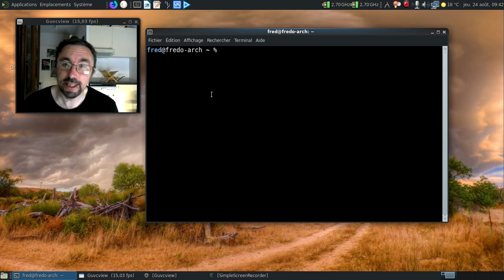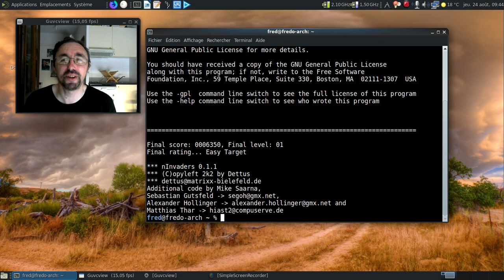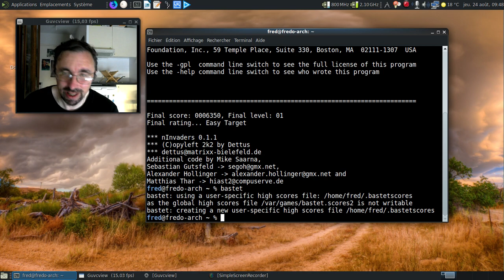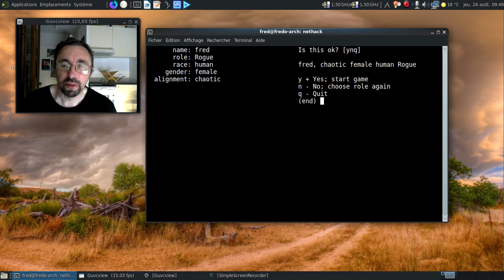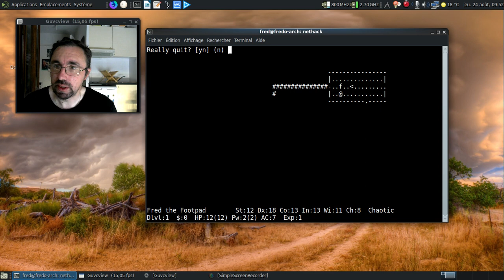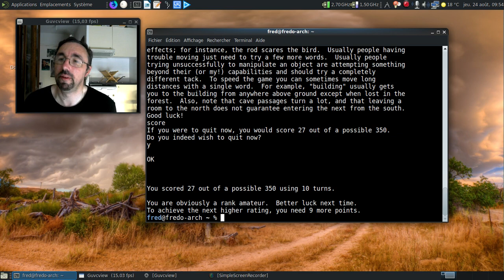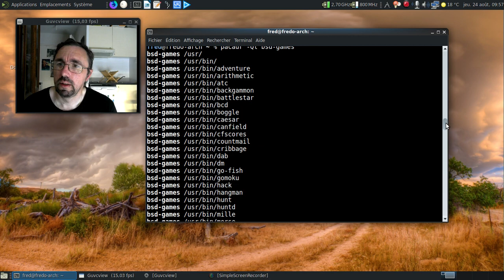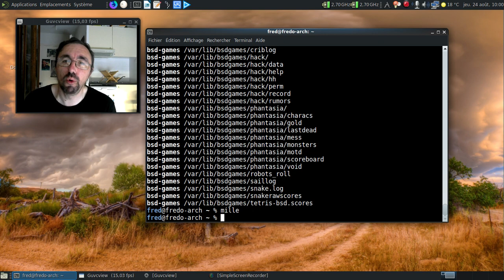La CLI, c'est la vie, épisode 16 : se détendre en ligne de commande :)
Il n'y a pas que les trucs sérieux qu'on peut avoir en ligne de commande, on peut aussi s'éclater avec quelques jeux.

Horodatage des jeux :

00:53 : Ninvaders
03:48 : Bastet
07:53 : NetHack
11:39 : la collection des BSD-Games